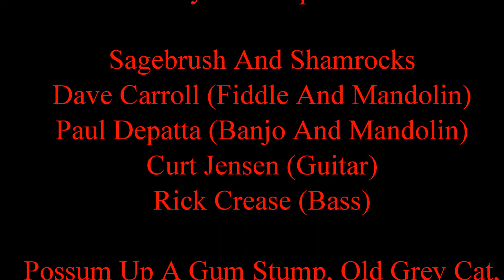Possum Up A Gum Stump Set Sagebrush And Shamrocks Boulder City Dance 10 Feb 18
Sagebrush And Shamrocks provided live music for the Southern Nevada Old-time Contra Dance (SNOCD) dance on February 10th, 2018, at the historic water and power building in Boulder City, Nevada.  This dance is Will You Marry Me by Seth Tepfer. Tunes for this set are Possum Up A Gum Stump, Old Grey Cat, And Flop-Eared Mule.